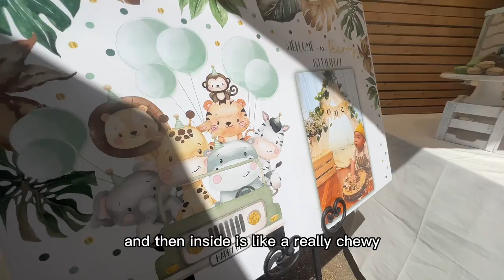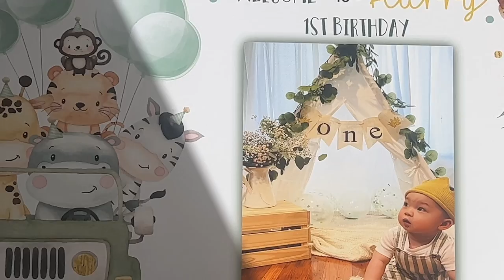Thanh Trieu - HAPPY BIRTHDAY - HARRY - TIỆC MỪNG BÁNH BAO VỪA TRÒN 1 TUỔI TẠI VƯỜN NHÀ - P2